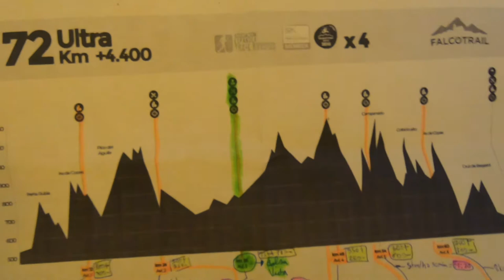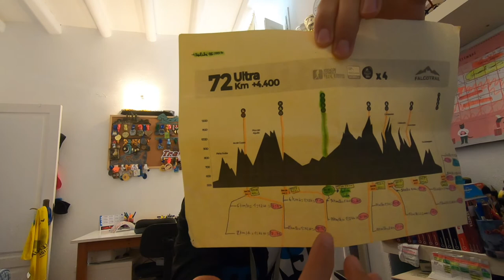ULTIMA CARRERA DE LA TEMPORADA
MATERIAL